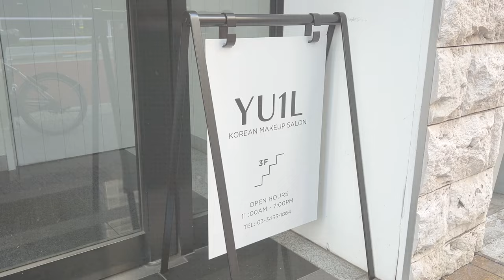【Vlog】200万人記念 Vlog #4 ~しじま本格韓国メイクに挑戦~【ゼロ打ち】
ゼロ打ちで1番うるさい騒音お兄さんことしじまです🐵

今回はVlogとしてずっと前から行きたかったプロの方に韓国メイクをしてもらいました💄

今後参考にしてもっとカッコよくなるもんね〜

皆さんも参考になるかと思うので是非見ていってね〜
それじゃ！楽しんで◎

イベントへの出演、ワークショップの開催等、各種スケジュールはこちら！

🔥🔥🔥2024年、毎週日曜日投稿に挑戦中🔥🔥🔥

🕺🕺🕺ダンス協会 2024年度公式アンバサダー🕺🕺🕺

『ゼロから打ち師始めます。(ゼロ打ち)』は、ネタとガチの緩急を意識したサイリウムパフォーマンスチームです。
時には感動させ、時には笑わせ、時には驚かせる、そういった動画を作っていきます。よろしくお願いします！

ファンネーム/fan name:  Id0l(読み: アイドル)
公式タグ: ゼロ振り (イベントの様子を振り返る時など)

プレゼント・ファンレターの郵送先はこちら💌
〒150-0041 東京都渋谷区神南1-12-16 アジアビル4階
ゼロから打ち師始めます。宛

【メンバー】
＊PERFORMER: 演者
🔵Clifford (青) *siiic

*siiic: しじま、いかちゅん、Cliffordの3名によるゼロ打ち内公式ユニット。

＊SUPPORT TEAM: 裏方
💗壊せ (ピンク)

イベント出演等のご依頼、ぜひぜひお待ちしております！